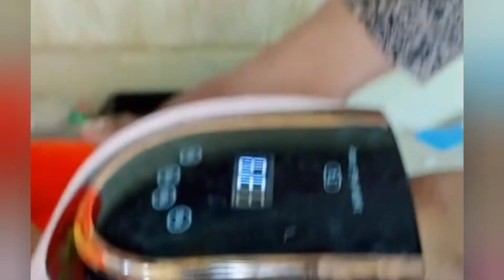Best style color toenails and to do it 2021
Welcome to X.news channel
Hello all dears on the world.  Welcome to X.NEWS channel. In our goal will to show about how to be a clean nails. Especially, to cut the nail by cuter with good skill nails.
 (CLEAN AND CUT NAIL) 
how to cut the thick toe nails
how to cleans the nails
cutting nails
cleaning nails
good clean foot
clean nails discomfort
removal bad nails
skin removal in toenails
correctly cutting nails
remove bad nail
curved nails
nail removed bad
clean feet with skill
repair curled nails
seriously ingrown
nail cuticle leaning
professional nails
skill cutting nails
cleaning infected nails
feed nails
broken nails
bury nails
feed skin legs
remove feed nails and feed skin
///How to teaching cutting nails and learning cleaning nails///
Thanks you very much for watching all videos in my TOO channel